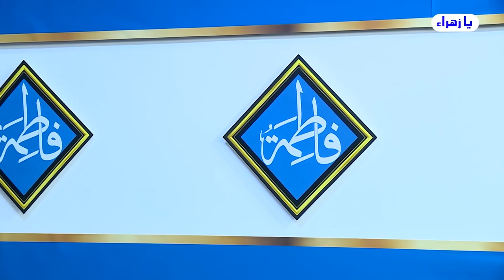جانب من مراحل حركة التأويل .. الموضوع يعزز معرفتك بمعلومات مهمه جداً جداً // عبد الحليم الغزي